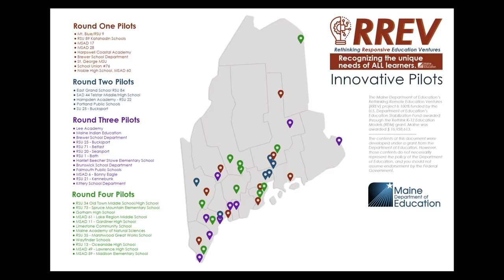RREV Project: Marshwood Great Works School’s Great Works Ventures Outdoors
The Maine Department of Education (DOE) awarded $1.6 million in Rethinking Responsive Education Ventures (RREV) funding to support education innovation in twelve school administrative units (SAUs) across Maine. These federal funds will be used to invest in strategies to engage students through outdoor learning, alternative education, online learning pathways, and more.

Awardees for this fourth round of RREV funding include RSU 35 Marshwood Great Works School, RSU 34 Old Town Middle/High School, RSU 73 Spruce Mountain Elementary School, Gorham High School, MSAD 61 Lake Region Middle School, MSAD 11 Gardiner High School, Limestone Community School, Maine Academy of Natural Sciences, Wayfinder Schools, RSU 13 Oceanside High School, MSAD 49 Lawrence High School, and MSAD 59 Madison Elementary School. The first round of RREV investments were made last fall, a second round in March, a third round in June, and total RREV investments now near $8 million with 39 awardees.

Marshwood Great Works School’s Great Works Ventures Outdoors will expand outdoor learning opportunities as a way to provide essential growth opportunities for every student.